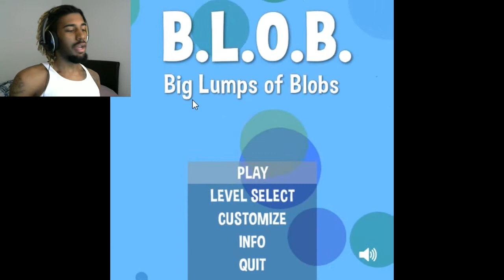Spread Jelly On Butter | B.L.O.B.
Yeah, I don't know how the hell you spread jelly on butter, but damn it don't question my logic. Let me have my moment.